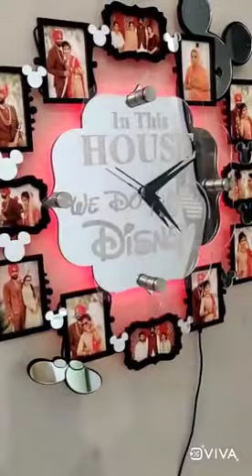customised photo wall clock bear memorable gift for special occasions